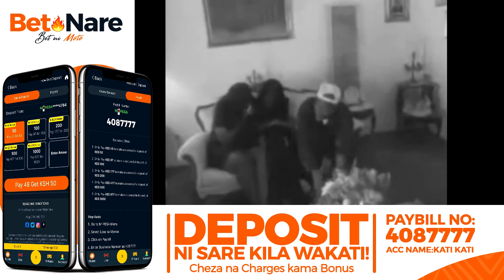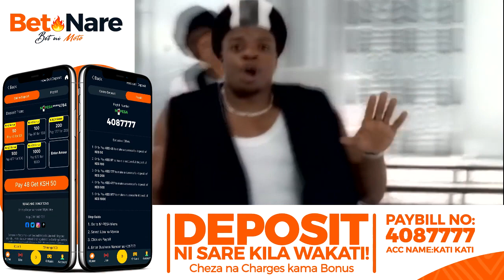Happy hour Sessions With Jinajo #24 'Turnin Back The Clock '90sHipHop Hits mix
Happy Hour Sessions is here to elevate your musical experience and make every moment worth celebrating.